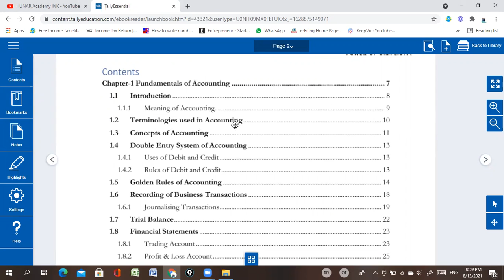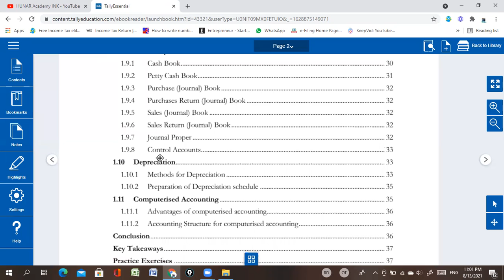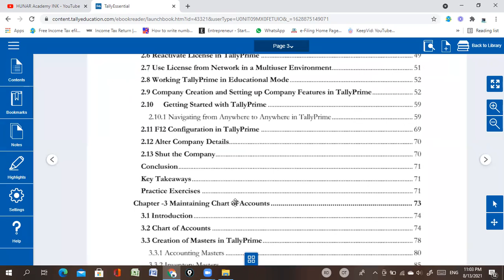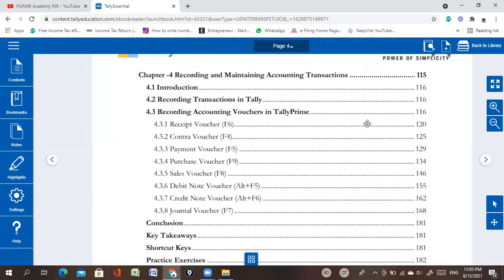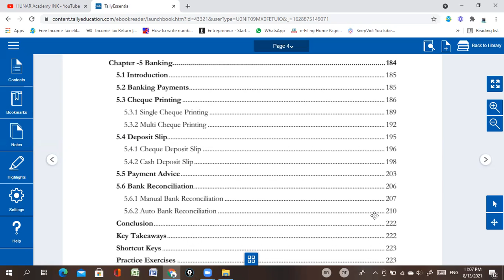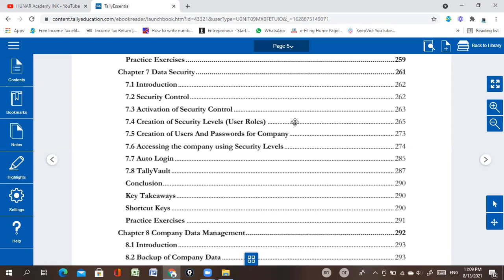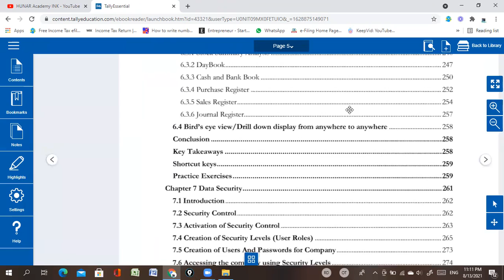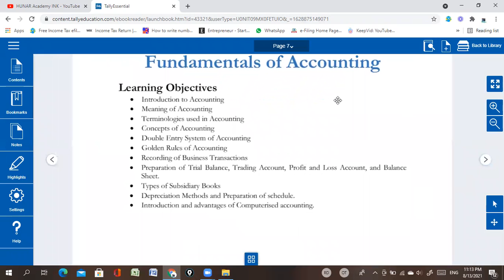TallyPrime C7 | TallyPrime fundamentals course syllabus in detail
This certification helps you understand how to perform basic to intermediate Accounting, Inventory and Basic Taxation (GST, TDS), along with Simplification of Company Books of Accounts to name a few. The practical applications will be done on the new TallyPrime software to keep the learners at par with the new releases. This course assists learners become job-ready and opens up multiple career options.

Join our Tallyprime Fundamental classes absolutely free.
√30 hours training
√Expert trainer
√Provide Free Certificate
√Online Classes
Groom your skills with Hunar Academy follow our facebook page and Instagram page for more information.
HUNAR Academy INK
Education

Other Skill Courses
Dance
Fitness : Zumba Aerobics Cardio
Judo & Self Defence Training
Spoken English
Social Medial Marketing
TallyPrime With Financial Accounting
Beauty Parlour Courses

For Paid Classes Contact
Educator : 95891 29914 | Counselor : 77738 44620